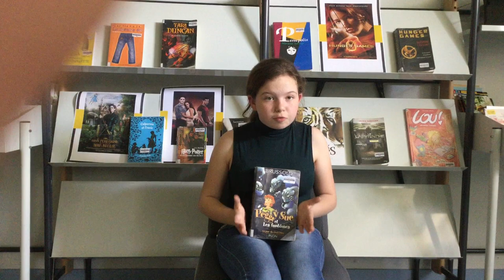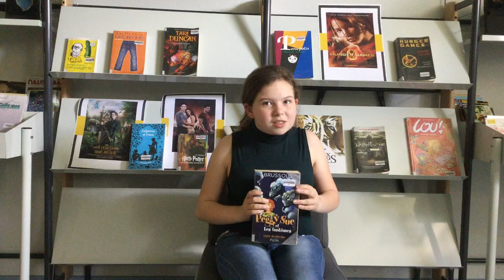Booktube n°4 : "Peggy Sue et les fantômes"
La chaine Youtube du Club lecture du CDI. Des élèves passionnés de lecture vous présentent leurs coups de coeur !
aujourd'hui : "Peggy Sue et les fantômes"